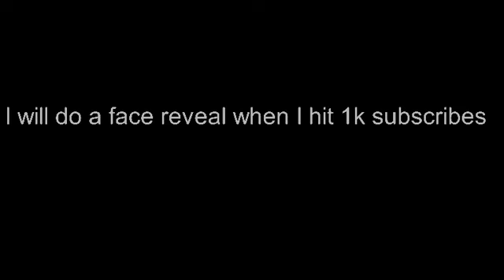1k for face reveal